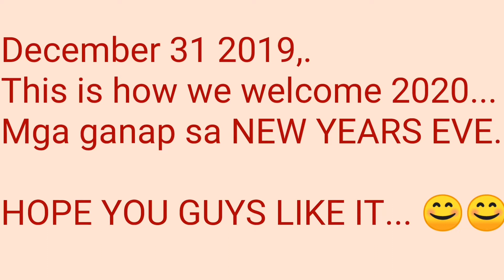Celebrating NEW YEARS EVE 2020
Thank you sooo much 2019 and helow 2020...

 Mga ganap sa pag salubong sa 2020

2. I Assert that such alleged infringement is permissible unde U. S  and Philippine copyright law. IF you believe  material have been used in an authorized manner please con act the poster
3. This Video is not associated with any company or product mentioned on this video.